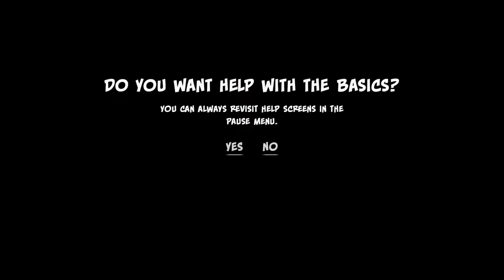I'm So Excited! | Lets Play Orcs Must Die 3 Ep1 | Campaign Mode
Welcome to Orcs Must Die 3!

Orcs Must Die 3 IS HERE!
I'm so exctied, I can't wait to shoot orcs in the face, burn their feet & launch them in to the sunset!

About Orcs Must Die 3:
Orcs Must Die! 3 ushers orc-slaying mayhem to a previously unimaginable scale. Solo or with a friend by your side, arm yourself with a massive arsenal of traps and weapons. Slice, burn, toss and zap hordes of repugnant orcs in this long-awaited successor to the award-winning series.

New to the series, War Scenarios pit players against the largest orc armies ever assembled. Mountable War Machines give players the essential firepower to heave, stab, carbonize, and disarticulate the abominable intruders.

More of Everything - Orcs Must Die! 3 is everything fans loved about the first two games and more. More orcs, more traps, more weapons, more upgrades and even better looking. It’s cranked up to at least eleven.

New Story - Play through a brand new story set more than 20 years after Orcs Must Die! 2, where the War Mage and Sorceress have rebuilt the order and trained new young apprentices.

War Scenarios - All new War Scenarios deliver on the promise of massive scale first set out in Orcs Must Die! Confront overwhelming armies of orcs outside on the battlefields surrounding the castles. Thin out waves of orcs hundreds strong before they breach the walls and crash your rift.

War Machines - You’re going to need new weapons of death and destruction to handle these hordes. War Machines are traps on an oversized scale. Lay down your mega flip trap and launch dozens of ragdolling orcs. Mount your mega boom barrel launcher and unleash pyrotechnic glory.

It Never Stops - The legions of orcs keep coming long after the story is completed. Etch your name into the orc-slaying hall of fame through Weekly Challenges or see how long you can survive in Endless Mode.

Take Drastic Steps - Orcs Must Die! 3 comes with the Drastic Steps campaign and content for free, including terrifying flying enemies, heroic war guardians and of course more tools for orc destruction!

Scramble to Survive - The new Scramble Mode pits you against vile orcs who evolve with increasingly difficult and sinister tricks up their chunky sleeves. But each level you survive, you collect your own modifiers to fight back with!

Orcs MustDie 3! release on Steam on Jult 23rd 2021, get it